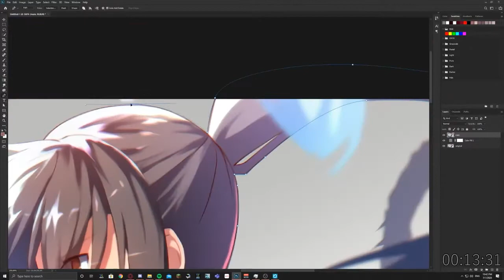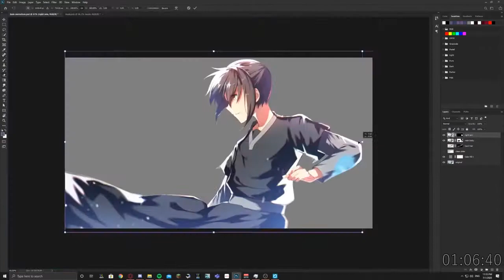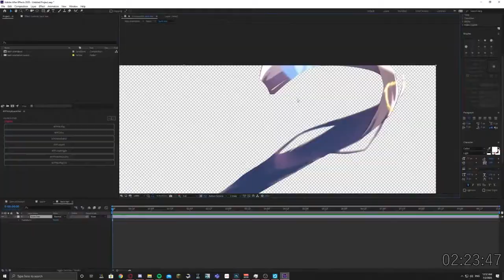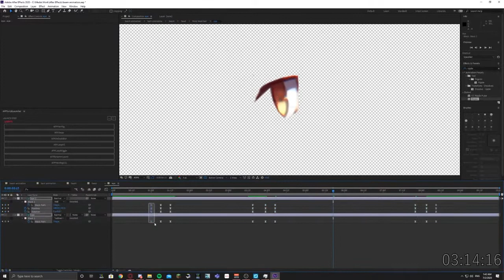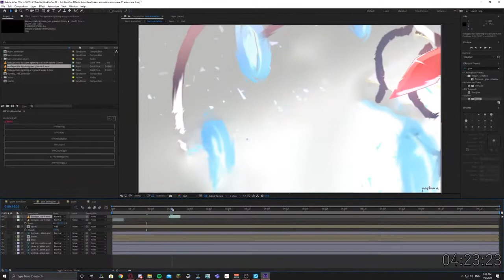Jue Viole Grace | Animated Wallpaper Timelapse | Tower of God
a timelapse of animating